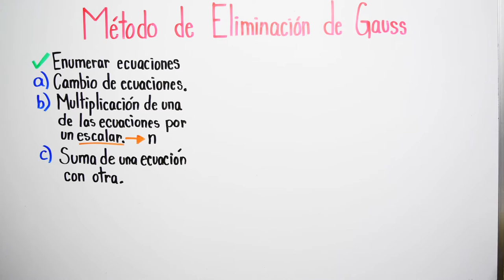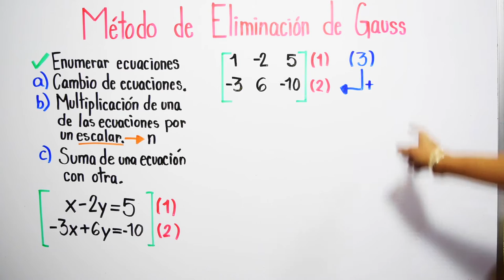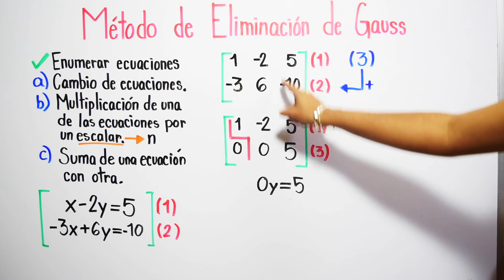MÉTODO de ELIMINACIÓN de GAUSS - Ejercicio #3 SISTEMA 2x2 (Sistema INCOMPATIBLE)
Explicación del Método de eliminación de Gauss para la solución de un sistema de ecuaciones lineales para 2 variables con un ejemplo fácil de entender.

VIDEO CHAPTERS
00:00 Introducción
00:02 Explicación del método de eliminación de Gauss
00:46 Ejemplo con desarrollo del método de eliminación de Gauss
05:30 Cursos GRATIS y despedida